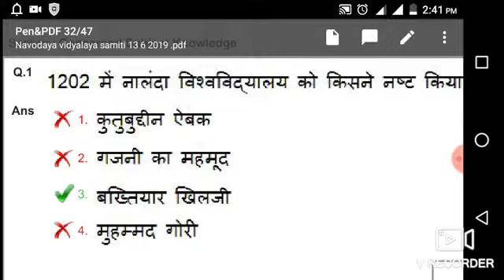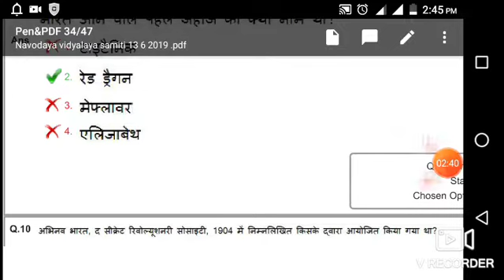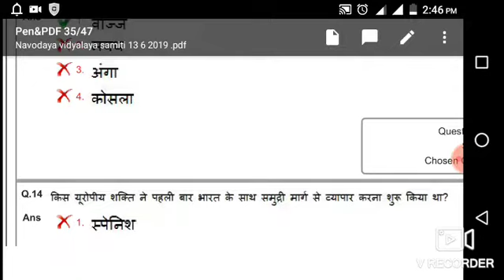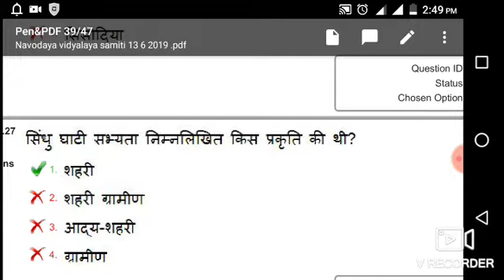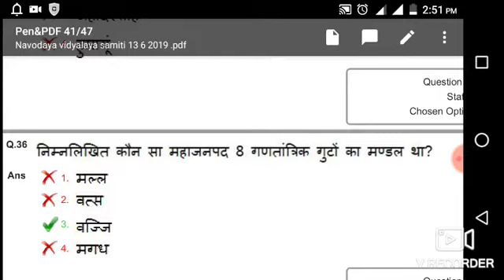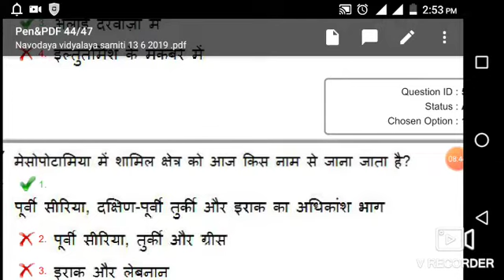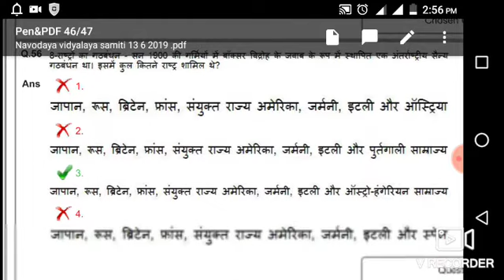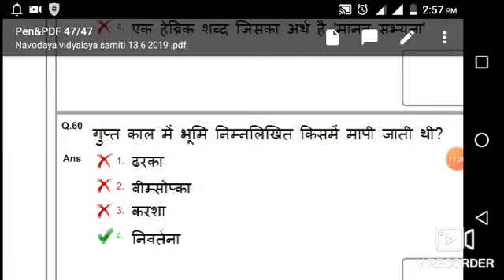N V S (History) 13 june 2019